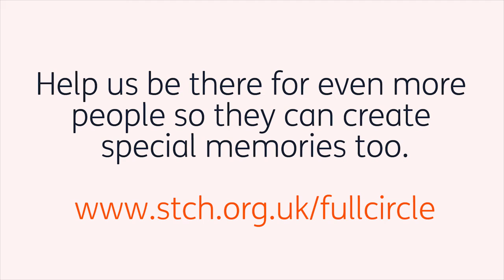How we helped Pam celebrate her 75th Birthday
Last weekend, we helped Pam celebrate a very special birthday here at the hospice. By supporting our Full Circle campaign, you'll ensure more people can celebrate such special occasions, and create lasting memories with their loved ones